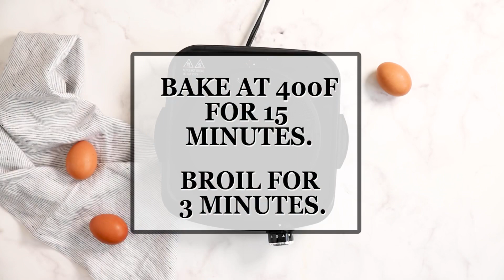Ham and Cheese Frittata Recipe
This delicious frittata combines diced ham, cheddar, and gruyere cheese into a baked dish that is perfect for breakfast, brunch, lunch, or dinner! An easy 30 minute meal the whole family will love!

Oh, and lets be friends!